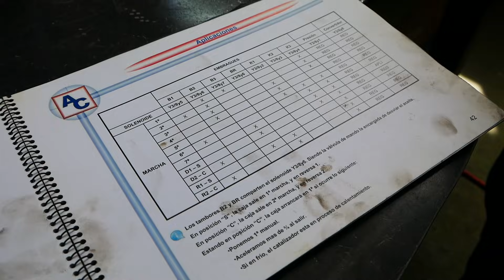Reparamos y montamos la 7G-TRONIC del S500 4MATIC 🤯 Así es una caja de cambios automática por dentro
Si alguna vez te has preguntado qué tiene dentro una caja de cambios automática (y cómo de complicado es repararlas) como esta 7G TRONIC de Mercedes, este vídeo es para ti.

✅ ¿Tienes un problema con tu caja de cambios o quieres evitarte tenerlo? Aquí tienes los datos de Seal Car (también hacen mecánica y chapa y pintura)

🔧 Te dejo aquí el link al árbol de transmisión del eje delantero para Mercedes 4MATIC de Maxpeedingrods

🙋🏻‍♂️ Mi Instagram (fotos y actualizaciones diarias con mi día a día)